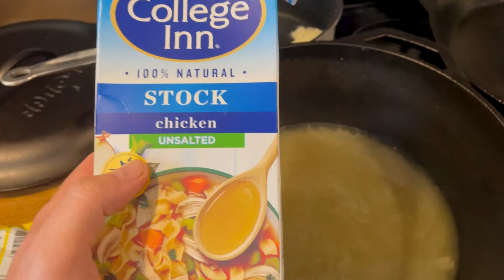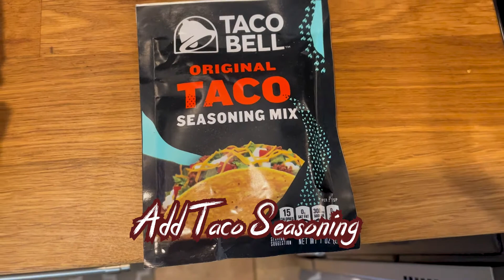Smoked Chicken Tortilla Soup Recipe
Smoked Chicken Tortilla Soup!!
Can also use a rotisserie chicken, baked chicken breast, or whatever you want for the meat really.

You'll need:
Taco Seasoning
Seasoning for the meat - I used Cattlemans Grill Mexicano (fav)
Chicken
Chicken Stock
1 can Rotel tomatoes
1 can Ranch Beans
1 can cream corn
1 can regular corn
1 large can crushed tomatoes
1 can black beans

Recipe differs based on how you do the chicken, but this is how I did mine:

Season chicken and smoke until 165
Pull the chicken
Simmer the bones in chicken stock for 30 ish minutes
Add canned ingredients and simmer for 10-15
Add chicken and simmer 5-10 minutes
Plate it up / add some cheese and enjoy

If you don't smoke the chicken, and just add all the ingredients without doing anything fancy this is super easy to make and still tastes great.

Equipment:
Iphone
Weber Kettle Premium
Large Lodge Cast Iron Dutch Oven
LavaTools PT12 Instant Read